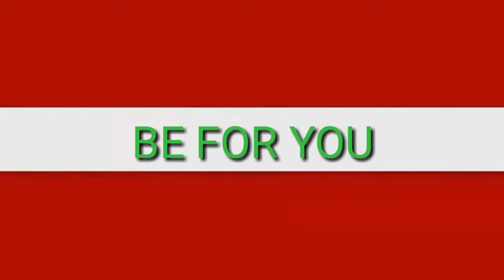Intro | Be For You new intro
💛💛💛💛Thanks coming and Watching 💛💛💛💛
💛💛💛💛💛💛  Sub 4 Sub   💛💛💛💛💛💛
              ___________ _   _      💛💛💛💛💛  Sub me to Sub you  💛💛💛 💛💛
💛💛💛💛Let's Be Friends and Support each other 💛💛💛💛